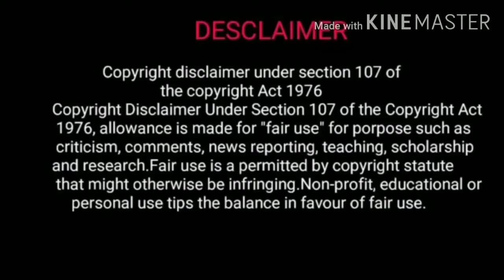Day8-40Sit Up Challenge / Work out with Lhiza Heart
This Video is Just for Entertaining.